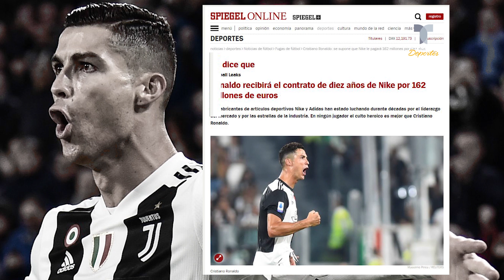Filtran el contrato de Cristiano Ronaldo con Nike | Telemundo Deportes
El portugués es garantía de ganancias, pero ¿cuánto le cuesta tener el vínculo con uno de los mejores atletas del planeta?